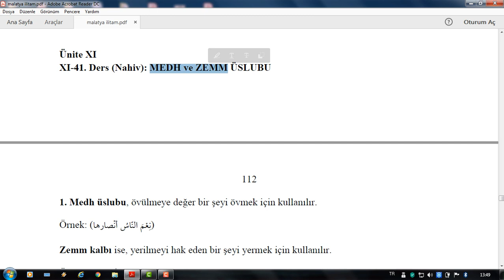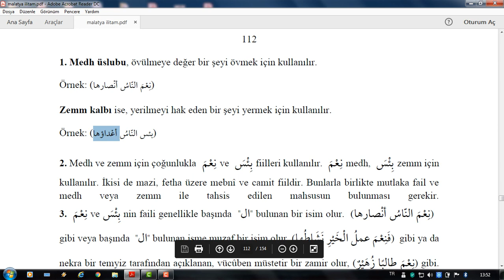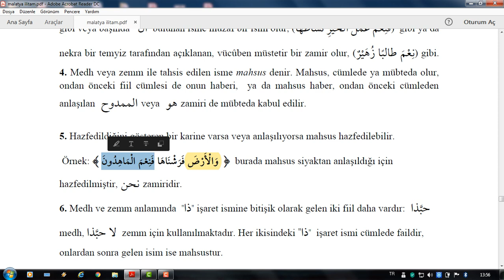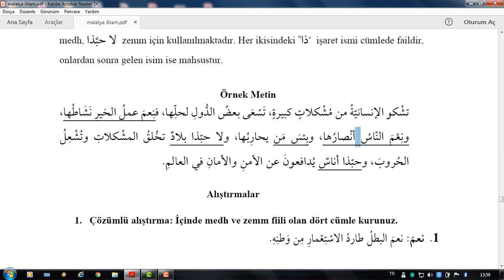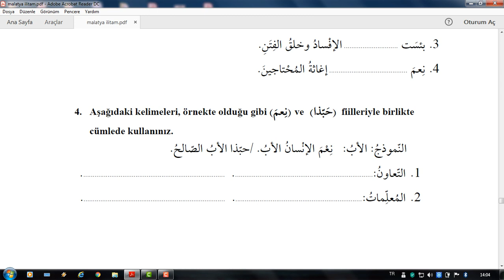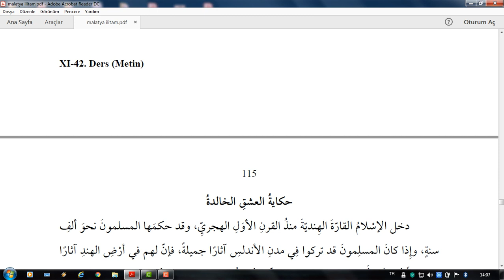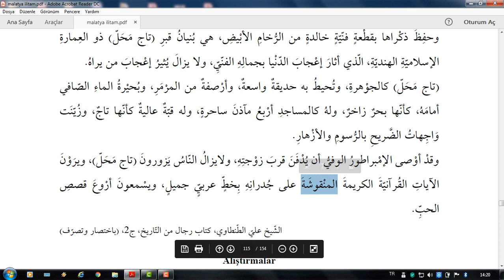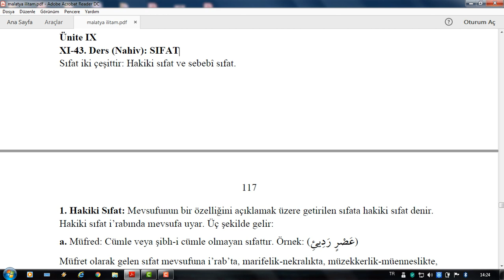İnönü Üni İLİTAM Arapça 2 MEDH VE ZEM KONUSU